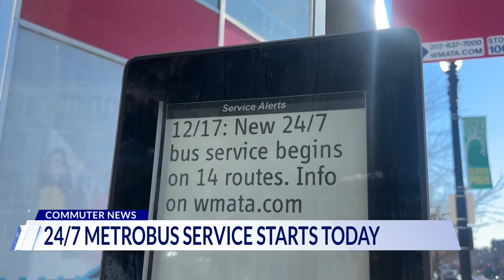Top Stories from DC News Now at 7 a.m. on December 17, 2023